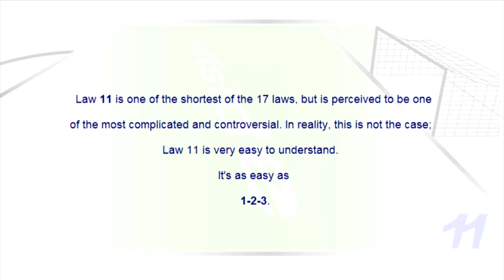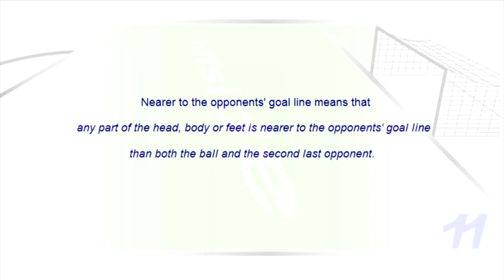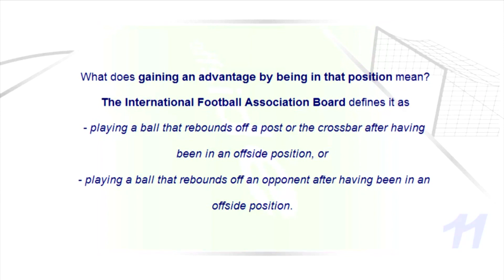NWS 1407 2130 REFEREES